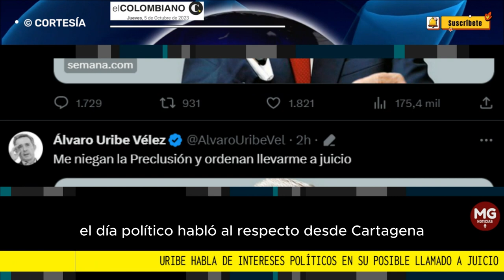ALERTA ⚠️ URIBE DENUNCIA INTERESES POLÍTICOS EN SU POSIBLE LLAMADO A JUICIO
Luego de que el expresidente Álvaro Uribe anunciara en su cuenta de X (antes Twitter) que el Tribunal Superior de Bogotá ratificaría que su proceso no precluirá, sino que debe continuar y ser llamado a juicio por presunto soborno y fraude procesal, el líder político habló al respecto desde Cartagena.